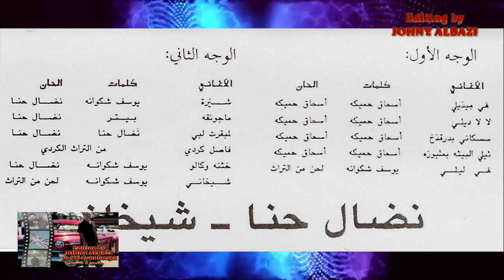Nedhal Hanna 7 نضال حنا شوريلي شيرا علايا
Chaldean Star
Nedhal Hanna   نضال حنا
Song   شوريلي شيرا علايا 7